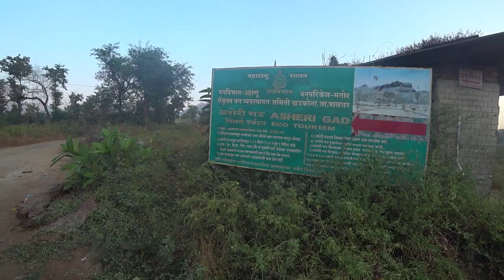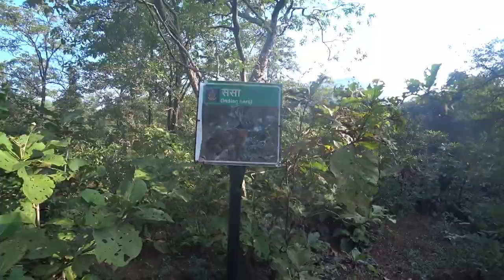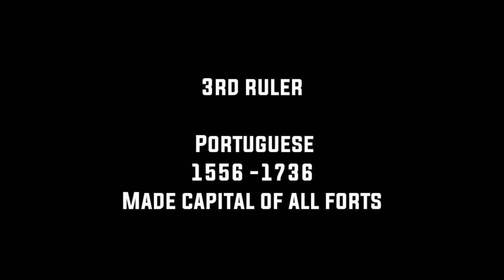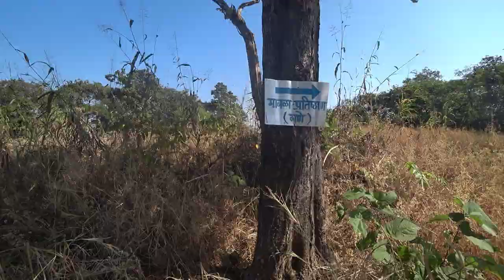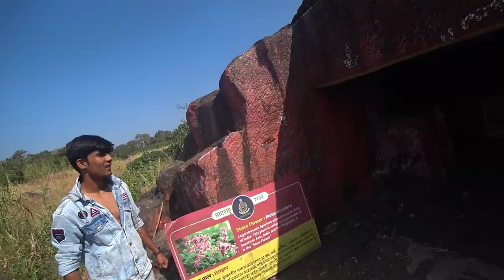Asherigad Fort Palghar A 800 years old Fort | I fought my way to the top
Information About Fort (online source)

Asheri Fort / Asheri is a fort located 102 km from Mumbai and 88 km from Thane. It is in Palghar district, of Maharashtra. This fort is an important fort in Palghar district. The fort is located on the hills near Mendhavan Khind on Mumbai-Ahmedabad highway. The base village Khodkona is a very small tribal village. The Fort restoration is done by the local villagers.

History

This fort was built by the Bhojraja of Shilahara dynasty. This fort was captured by Bimb Raja of Mahim (Palghar) from Kolis.[1] This fort is about 800 years old. It was ruled by Gujarat Sultanate. The Portuguese captain of Bassein, Antonio Moniz Barreto annexed the Asherigad in 1556, after bribing the Abyssinian captain who commanded the fort.[2] Manor Fort was captured later. This fort was the northern boundary of Portuguese territory. Portuguese made it as a capital of 38 villages and 6 parishes. The fort had twenty water cisterns and two ponds. In 1737, this fort was conquered by the Maratha forces led by Chimaji Appa against Provincia do Norte, but it was reconquered in the counter-offensive by Antonio Cardim de Frois, the new General of the North. In February 1739, it fell definitely into the Maratha hands. In 1818 Captain Dickinson captured this fort and thus it went into the hands of the British.

Sony Action camera
Gorilla tripod
Sony universal head mount
Sony camera angle mount for bicycle & bike
Sony grip tripod
Sony Extra battery
Water resistance case for camera

asheri fort
asherigade fort palghar
palghar
boisar